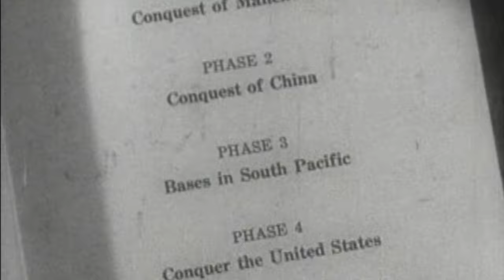The Remnants of Japan in China |A Short Documentary On The Japanese Invasion of Hainan Island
In this short documentary, we look at a local legend and discover there is much more to this area then it would at first seem. Many of the crumbling buildings scattered around the area I live in hold their own stories, and are remnants of the Japanese invasion of Hainan, China. Come with me as I explain the history and discover some of the remnants of Japan in China.